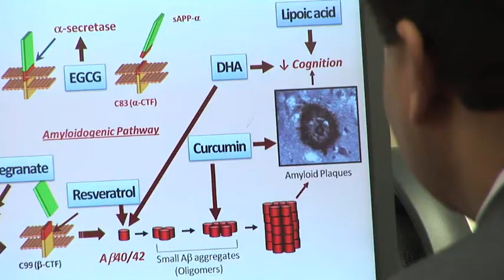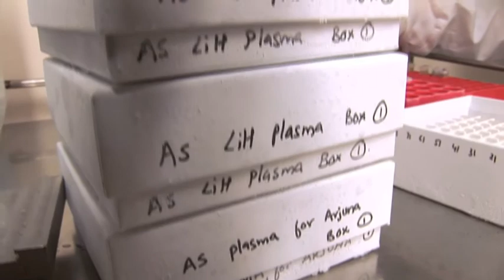Alzheimer's Disease Research, Professor Ralph Martins - Research@ECU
The Centre of Excellence for Alzheimer's Disease Research and Care at Edith Cowan University, is investigating the cause(s) of Alzheimer's disease. Lead by Ralph Martins, the unit's research has led to the identification of 3 novel drug candidates, attracting Federal funding and the interest of key commercial partners.